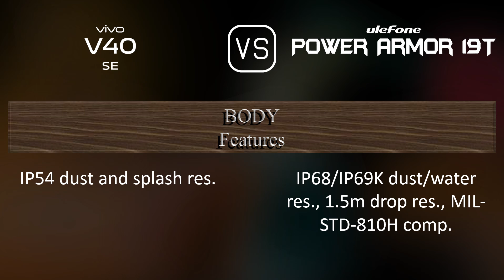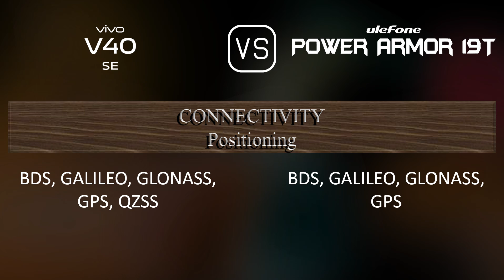vivo V40 SE vs. Ulefone Power Armor 19T: A Comparison of Specifications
This video overviews the vivo V40 SE and the Ulefone Power Armor 19T in a parallel comparison of specifications.

00:33 LAUNCH
00:41 NETWORK
00:44 BUILD MATERIALS
00:51 BODY
01:06 DISPLAY
01:20 PLATFORM
01:34 STORAGE
01:45 MAIN CAMERA
02:06 SELFIE CAMERA
02:13 SOUND
02:24 CONNECTIVITY
02:49 BATTERY
03:07 MISC